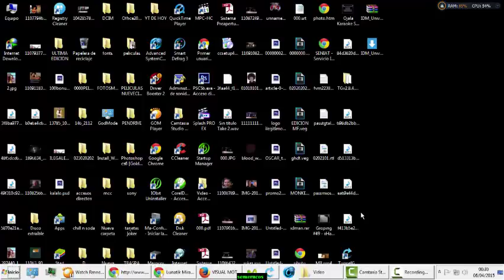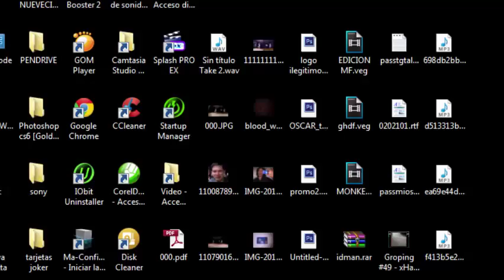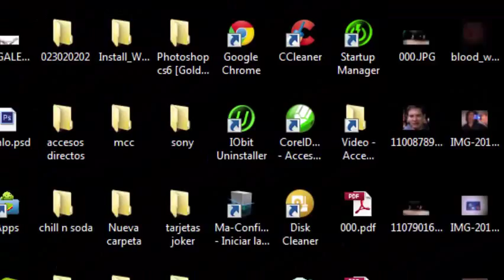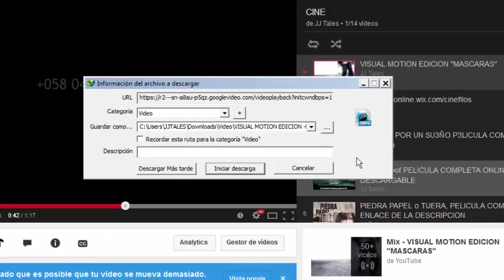IDMAN ACTIVADOR UNIVERSAL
PARA ELIMINAR EL AVISO DE FAKE